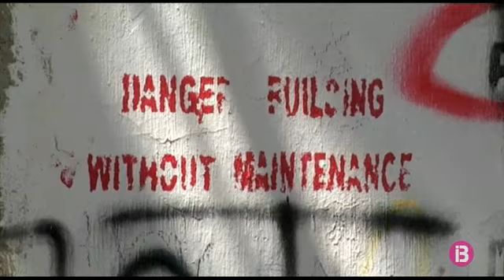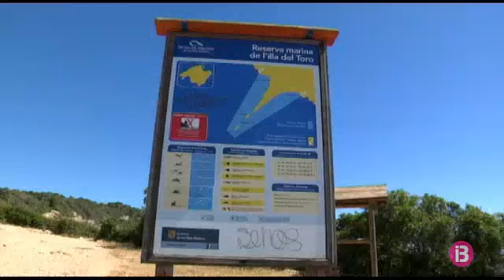Rafaubeig, recinte abandonat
Dues voltes 23/05/2017